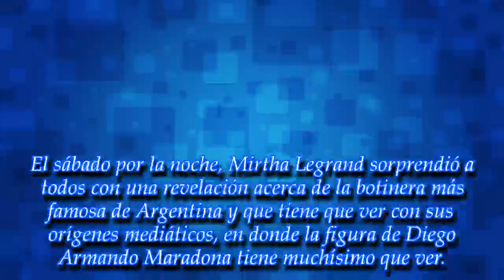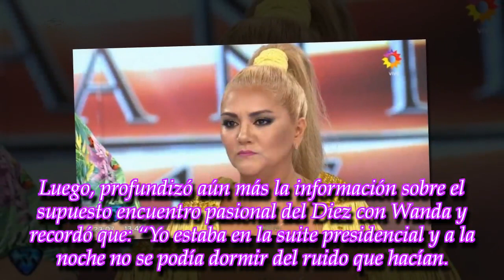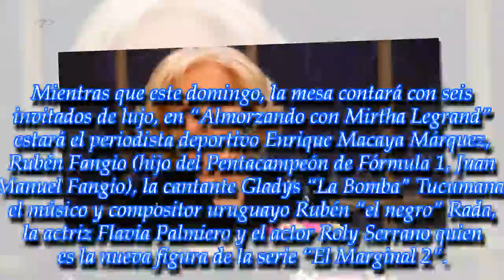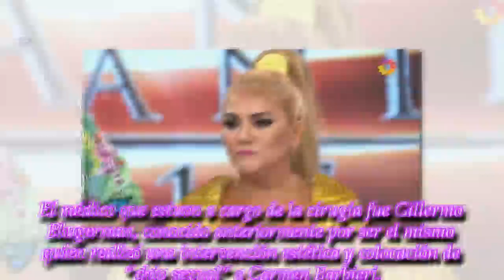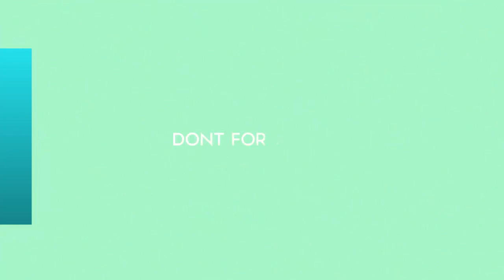Últimas noticias |Mirtha Legrand, memoriosa, mandó al frente a Wanda Nara.... y mas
ROYAL NEWS
Mirtha Legrand, memoriosa, mandó al frente a Wanda Nara: "Anoche no me dejaron dormir"
Los invitados para el programa de Mirtha de este domingo
Así quedó "La Bomba" Tucumana luego de una cirugía de lipo
► Videos can use content-ba